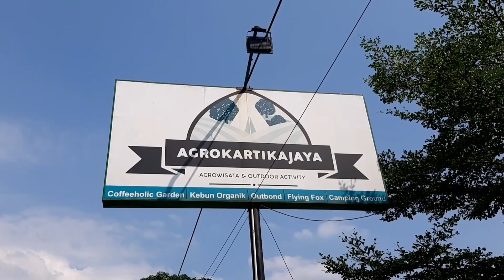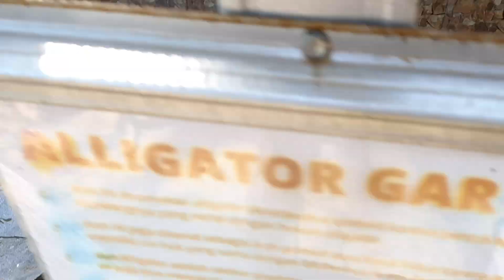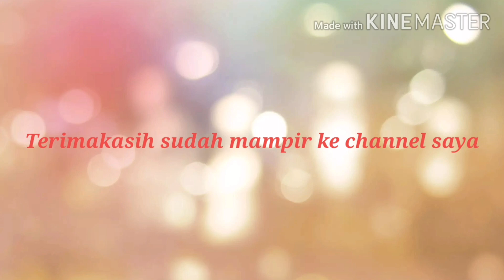Wisata agro kartika jaya karawang murah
Wisata daerah karawang
Agro kartika jaya wisata murah meriah

wisata karawang loji
wisata karawang timur
wisata karawang kampung turis
wisata karawang 2020
wisata karawang purwakarta
wisata karawang hutan kertas
wisata karawang pantai samudra
wisata alam karawang
wisata air karawang
wisata anak karawang
wisata alam karawang purwakarta
wisata alam karawang barat
wisata alam karawang timur
wisata area karawang
wisata asik karawang
wisata karawang bekasi
wisata karawang baru
wisata bojong karawang
wisata bukit karawang
wisata di karawang barat
wisata karawang jawa barat
wisata kuliner karawang barat
wisata karawang candi jiwa
wisata karawang cikarang
wisata curug karawang
wisata cilamaya karawang
wisata cigentis karawang
wisata ciranggon karawang
wisata cibonteng karawang
wisata cikampek karawang
wisata karawang dan sekitarnya
wisata karawang dan alamatnya
wisata di karawang
wisata daerah karawang
wisata di karawang kampung turis
wisata di karawang timur
wisata di karawang yang murah
wisata di karawang yang bagus
wisata di karawang jawa barat
wisata di karawang yang romantis
wisata edukasi karawang
explore wisata karawang
eksplore wisata karawang
info wisata karawang
lokasi wisata karawang
wisata karawang terbaru 2018
wisata foto karawang
wisata karawang gratis
wisata karawang green canyon
wisata gokgik karawang
wisata gunung karawang
tempat wisata gokgik karawang
wisata eceng gondok karawang
wisata di gokgik karawang
tempat wisata gunung karawang
taman wisata karawang
wisata karawang hari ini
wisata hits karawang
tempat wisata karawang hutan kertas
wisata hud hud karawang
wisata karawang yang lagi hits
tempat wisata hits karawang
wisata taman hud hud karawang
wisata karawang instagramable
wisata karawang indah
tempat wisata karawang indah
wisata karawang yang paling indah
wisata di karawang yang indah
tempat wisata karawang jawa barat
paket wisata karawang jogja
obyek wisata karawang jawa barat
wisata karawang pakis jaya
wisata teluk jambe karawang
wisata karawang kota
wisata karawang klari
wisata karawang kekinian
wisata karawang kosambi
wisata karawang kuburan
wisata kuliner karawang
wisata laut karawang
wisata loji karawang selatan
wisata lengkap karawang
tempat wisata karawang loji
wisata di karawang loji
wisata alam loji karawang
wisata karawang murah
wisata karawang murah meriah
wisata mangrove karawang
tempat wisata karawang murah
wisata karawang pohon miring
tempat wisata karawang murah meriah
wisata galuh mas karawang
wisata hutan mangrove karawang
destinasi wisata karawang
wisata outbound karawang
wisata outdoor karawang
objek wisata karawang
obyek wisata karawang
objek wisata karawang barat
objek wisata karawang timur
wisata karawang pohon kertas
wisata karawang puncak pinus
wisata karawang paling bagus
wisata pantai karawang
wisata karawang rengasdengklok
wisata karawang rekomendasi
wisata religi karawang
wisata di rengasdengklok karawang
tempat wisata rekomendasi karawang
wisata hud hud rengasdengklok karawang
wisata selfie hutan kertas karawang regency west java
wisata karawang selatan
wisata karawang sedari
wisata karawang sejarah
wisata sekitar karawang
wisata singapura karawang
wisata sejuk karawang
wisata karawang terbaru 2019
wisata karawang terindah
wisata karawang terkeren
wisata taman karawang
wisata telagasari karawang
wisata turis karawang
tempat wisata karawang timur
wisata wonderland karawang
wisata walahar karawang
wisata waterboom karawang
tempat wisata wonderland karawang
wisata bendungan walahar karawang
tempat wisata walahar karawang
wisata tegal waru karawang
taman wisata wonderland karawang
wisata+karawang
wisata karawang yang bagus
tempat wisata karawang yang lagi hits
tempat wisata karawang yang sejuk
wisata ziarah karawang
wisata karawang terbaru
wisata karawang 2019
wisata karawang 2018
tempat wisata karawang 2018
tempat wisata karawang 2019
wisata di karawang 2020
wisata kawung 3 karawang
wisata karawang terdekat
tempat wisata karawang
tempat wisata karawang terbaru
daerah wisata karawang